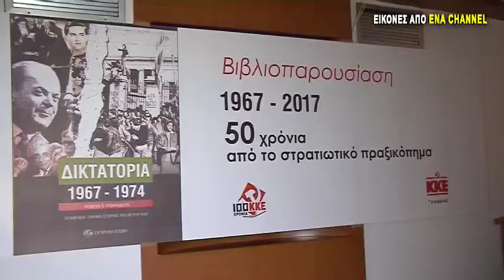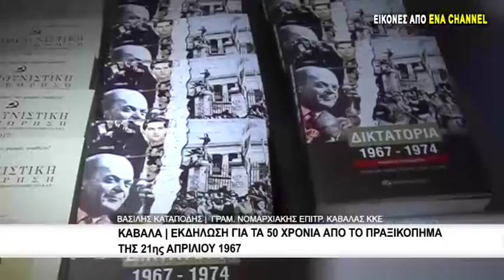Καβάλα | Εκδήλωση για τα 50 χρόνια απο το πραξικόπημα της 21ης Απριλίου 1967